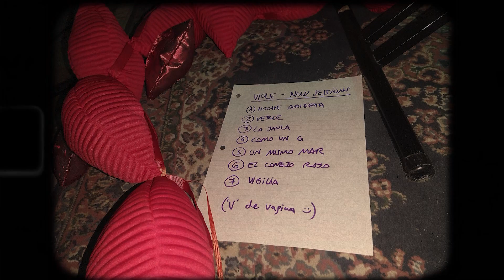Niu Sessions acústicas - Violeta Trujillo